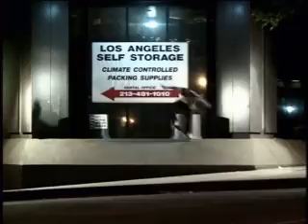Daewon Song (Tribute Video)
My Tribute Video to Daewon Song!